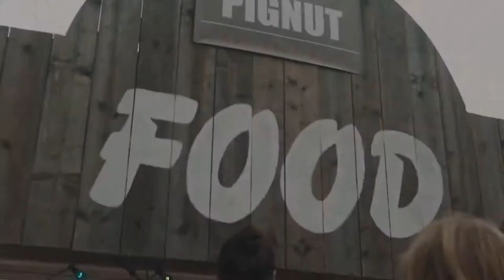Pure&Crafted SA Festival 2017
Welcome to the second annual Pure&Crafted SA 2017, presented by BMW Motorrad, the motorcycle division of the BMW Group. An epic day of food, music and vintage and custom motorcycles, kicking off at 11 am and finishing at 2 am – all set at the picturesque Ground venue in Muldersdrift on 30th September 2017. Inspired by Pure&Crafted Berlin, Germany, Pure&Crafted SA is so much more than just a festival. Designed to celebrate the growing custom motorcycle scene in South Africa, it offers everyone – from enthusiasts to music lovers – the opportunity to experience the lifestyle of new Heritage motorcycles, music, food, stunt shows and so much more.

For a limited time only, Pure&Crafted SA Early Bird tickets will be on sale for only R200*.

Thereafter, tickets are:
Pre-sold: R250*
Door: R300*
*Excluding ticket fees and credit card commission.

Pure&Crafted SA access tickets give you access to the entire event, all stages, Biergarten, shopping areas, stunt and display areas and much more…

for all the information, venue map, tickets and more!